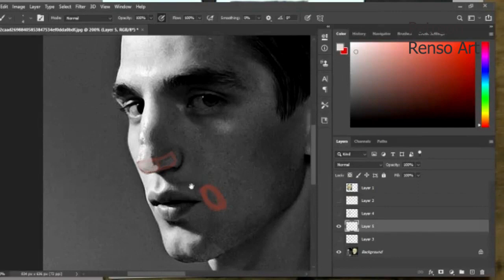Charcoal and Graphite drawing (from 3 hours group class on Patreon)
Learn how to draw portraits with charcoal and graphite